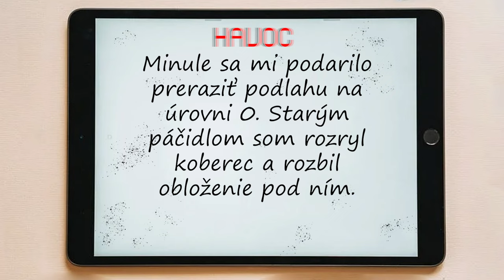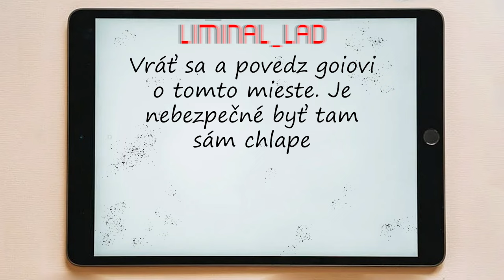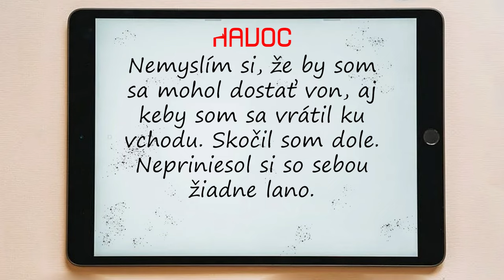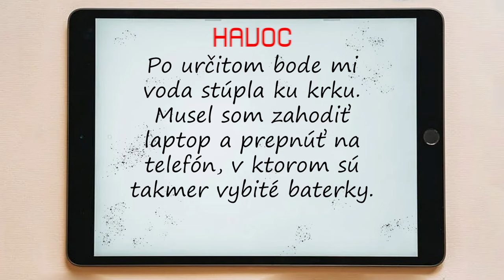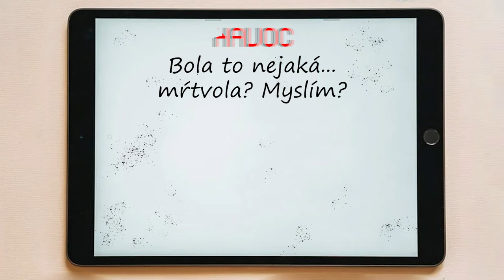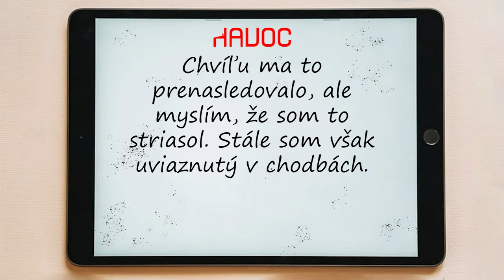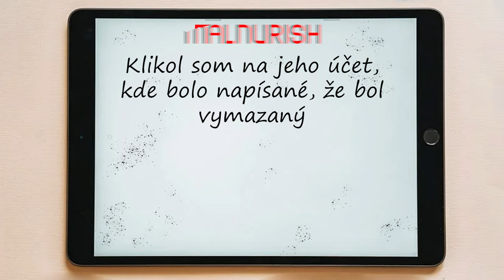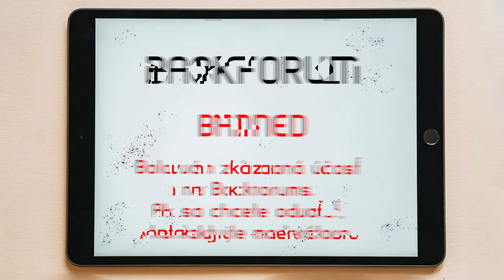Suterén | Enigmatická úroveň | The Backrooms SK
Vitaj, cestovateľ. Vitaj v enigmatickej úrovni úrovni. Na Backforum sme našli zopár zaujímavých vlákien. Podľa všetkého sa jeden cestovateľ prekopal cez podlahu úrovne 0.

Tím H.E.S